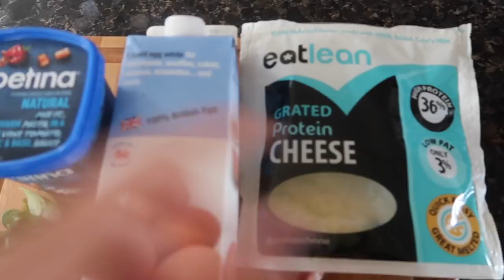6 Weeks Out Physique Update | The Best Egg White Omelette